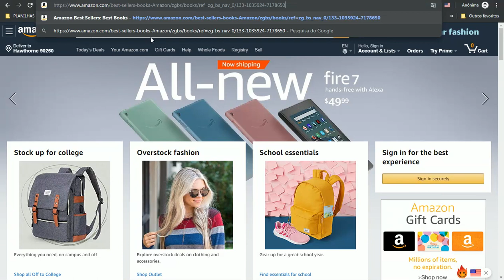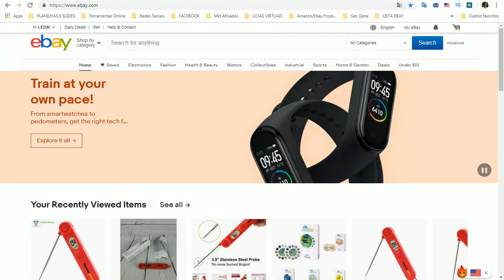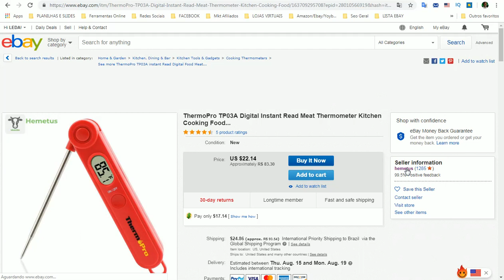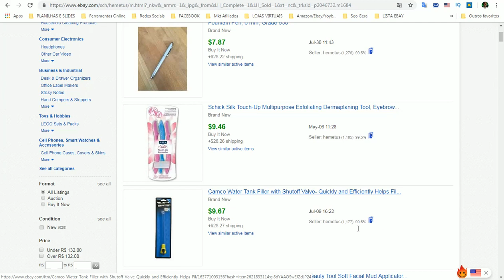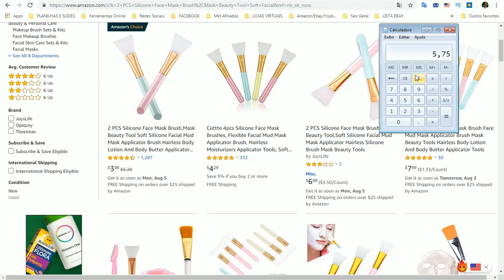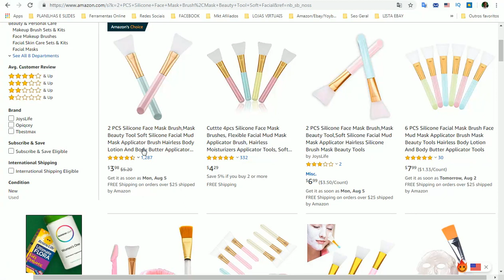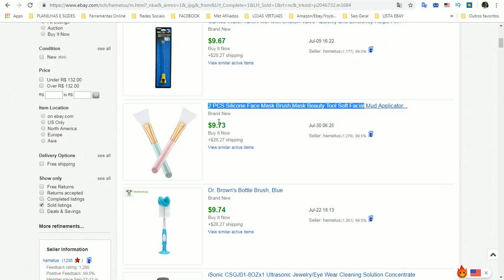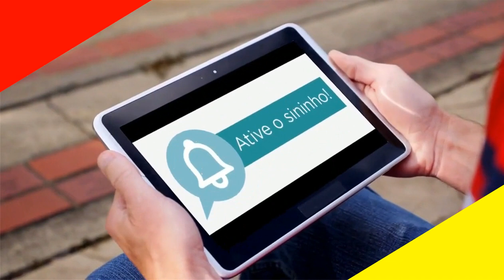Como Minerar Para Achar Produtos Vencedores Na Amazon - PARTE 2 | Por Márcio Wenceslau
Como Minerar para achar Produtos Vencedores Na Amazon
Como Minerar para achar Produtos Vencedores e fazer negócios é uma questão de conhecer estratégias.

Dropshipping é a melhor modalidade de negócio para quem está começando no ecommerce.

Uma porcentagem alta de aspirantes a trabalhar voltados para dropshipping, encontra dificuldade em como achar produtos.

Para vender nesse mercado competitivo é necessário minerar muitos produtos.

Uma das principais plataformas que você vai encontrando regularmente produtos é o Aliexpress, mas, muitos tiveram seu início através da Amazon.

Hoje iremos identificar os melhores vendedores dropshipers e analisar os produtos vendidos por eles e escolher alguns para nossa grade de vendas.

Virou uma febre no Brasil que é um mercado que está aquecendo e possui muitas oportunidades, alguns youtubers indicarem e contratarem a plataforma Shopify para vender seus produtos, mas, para quem está começando, outras como a loja integrada não fica para trás.

Muitos anos atrás, dropshipping era feito para venderno Mercado Livre, sendo que atualmente o drop nacional vem ganhando cada vez mais força. Com esse conceito, entende-se que em qualquer país também dá para trabalhar com essa modalidade para um mercado de compra e venda interno.

O maior erro dos principiantes sem treinamento é escolher produtos de marca no Aliexpress e Amazon.

Esse é o motivo por sofrerem punição e até mesmo serem banidos por esses produtos serem restritos ou precisarem de licença de comercialização.

Faremos um concurso disponibilizando várias vagas gratuitas para você se tornar aluno com direito a consultoria em nossa área de empresários.

Aprender a minerar é a gasolina que seu negócio precisa para alcançar do pequeno ao mais elevado resultado.